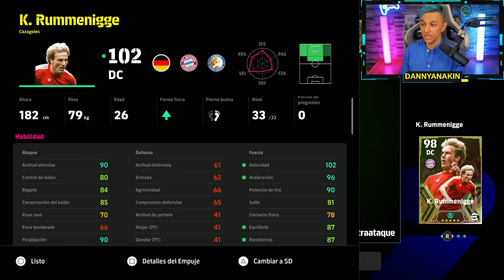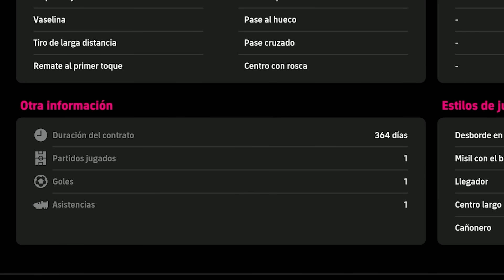😱 ¡¡pero cómo es tan BUENO!! Pirès me sorprende 💪 Efootball 2024 / Efootball mobile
Muchos regalos en Efootball 2024 y Efootball 2024 mobile!!
Konami celebra los 777 millones de descargas con muchos regalos.
Tenemos un pack de 777 monedas donde tenemos a Pires épico con boost y 10 potw que podemos conseguir totalmente gratis. Pero merece la pena? Te lo cuento todo en este video!!